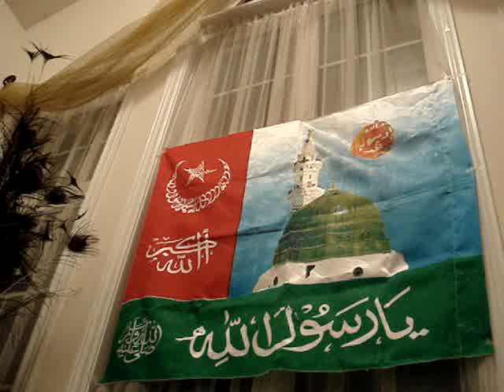Khudame Aulia Canada - Gyarweeh Shareef-Lecture by Moulana Haamed Pasha Siddiqui Habibi 10April2009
Khudame Aulia Canada (Study Circle Canada) Annual Gyarweeh Shaeef Moulana Haamed Pasha Siddiqui Habibi speaking on Hazrat Sheikh Syedna Abdul Khader Jeelani Ghous ul Azam ra, at the residence of Moulana Haroon Ali Shah sab, Markham

Ulema and Mashaikh were in attendance. Sheikh Ustad Noor Mohammed Siddiq, Hazrat Syed Abdul Razzack Quadri Multani Nasr Pasha, Hazrat Haroon Ali Shah, Hazrat Syed Obaidullah Hussaini, Hazrat Ahsan Ilahi Quadri, Br. Mohammed Adrees Zahid, Br. Ajmal Hussain Quadri, Br. Masood Shahnawaz, Br. Afzal Quadri, Br. Mohammed Aleemuddin, Br. Azher Ali,  Br. Mohammed Rathod and others.  Majlis was pur noor